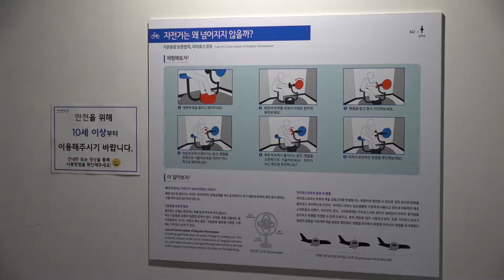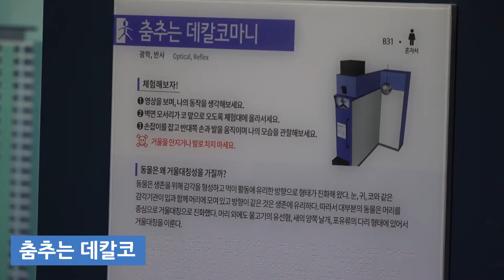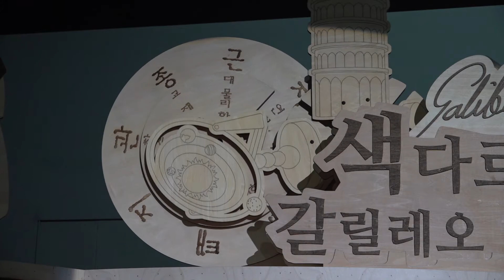서울시립과학관 가본 적 있는 사람?! / 구성 요소간의 네트워크, 연결(Network) / 서울시립과학관 / B전시실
안녕하세요. 과학관 전시콘텐츠를 온라인으로 쉽게 접하실 수 있는 채널입니다.

[과학관 전시물 보존 및 전시물 정보공유 플랫폼 구축]
- 주관기관 : 한남대학교
- 협력기관 : 국립대구과학관, 충남대학교, 국립중앙과학관, 우림엔알

서울시립과학관
주소 : 서울 노원구 한글비석로 160 서울시립과학관